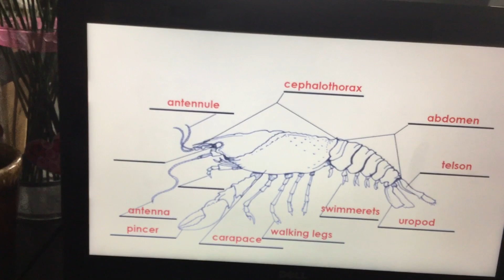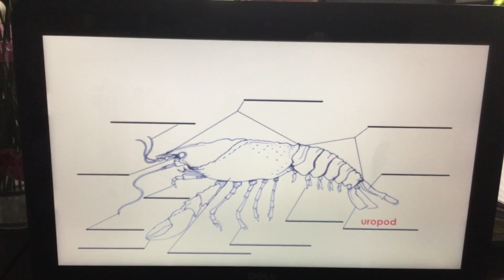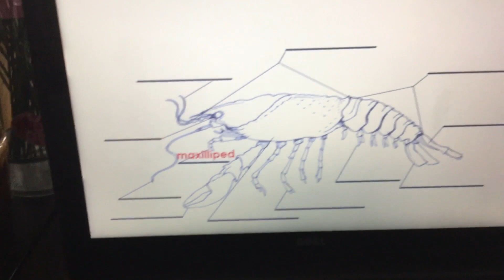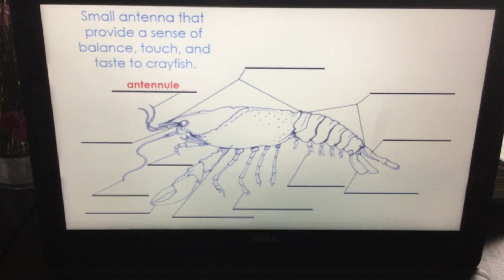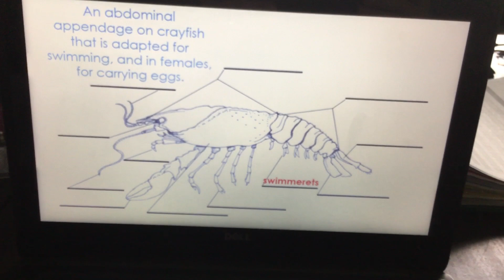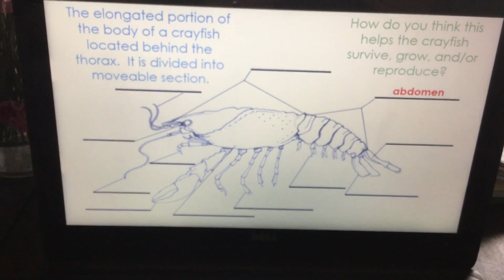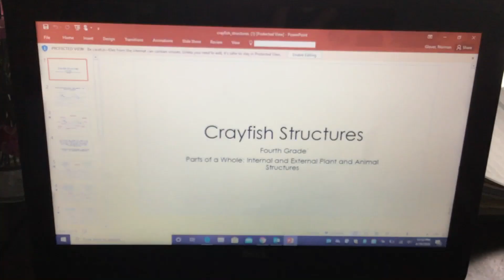Fourth Grade Crayfish Body Structures Presentation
Watch this video to learn about the body parts of a crayfish that’s you could find in a stream by your house.  The PowerPoint presentation is from the External Structures Kit made by CABOCES for fourth grade science.